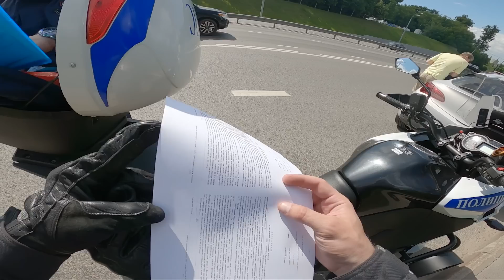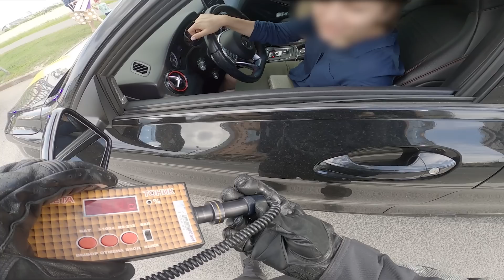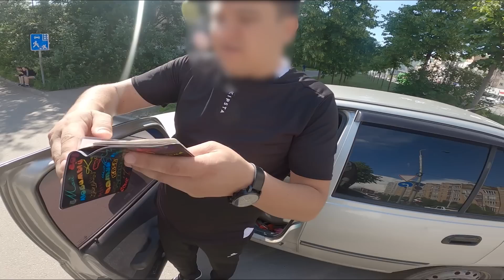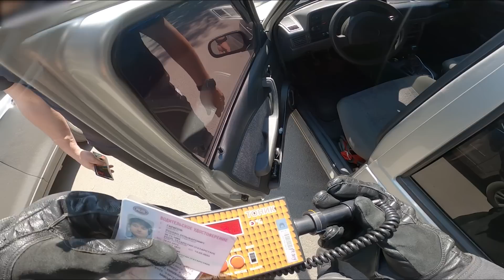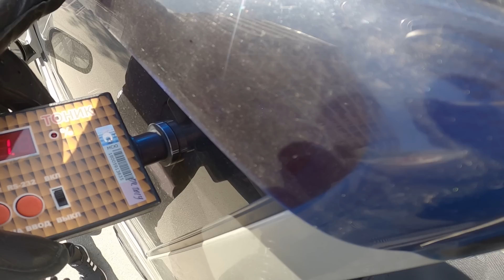Инспектор. Диалог с инвалидом или как оставаться человеком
Наш самый неоднозначный влог. Инспектор Михаил снова на дорогах Казани. Он прочитал все ваши комментарии и ответил на вопросы в новом видео. А мы продолжаем следить за его жизнью без прикрас.

Увидим, как нарушители обращаются к его “человечности” и припоминают семью. И конечно, обещают, что все сделанное Инспектором зачтется.

В видео прозвучит вопрос: “Миш, ты наверно человек же, да?” Неоднозначная  ситуация, интересно ваше мнение о ней. Пишите в комментариях

За призами к Ландыш: 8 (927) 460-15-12